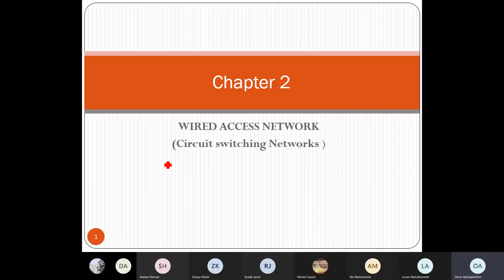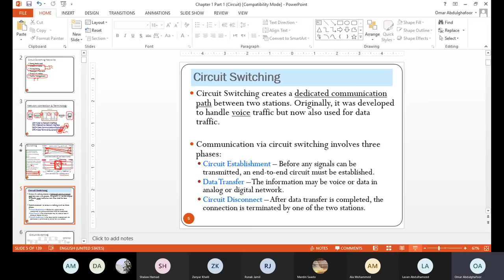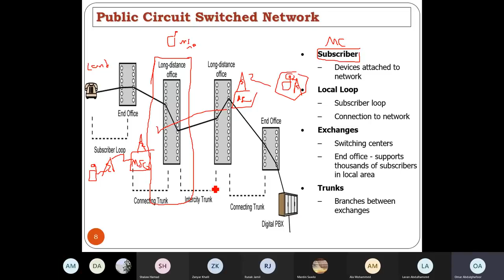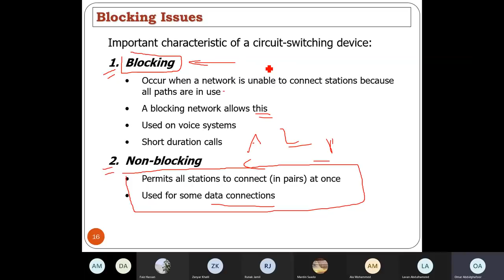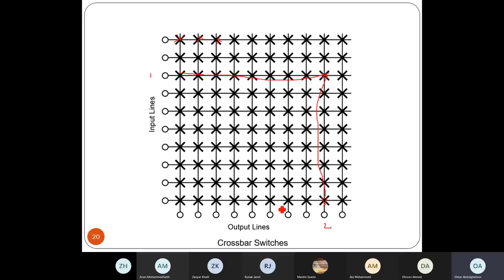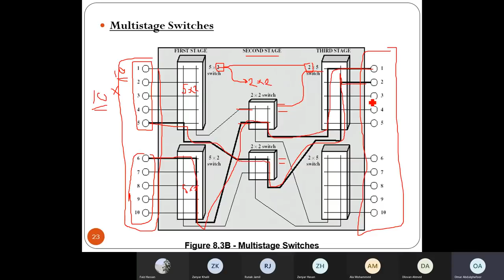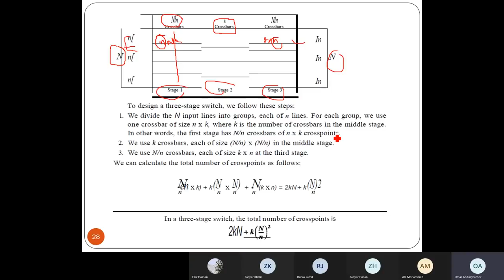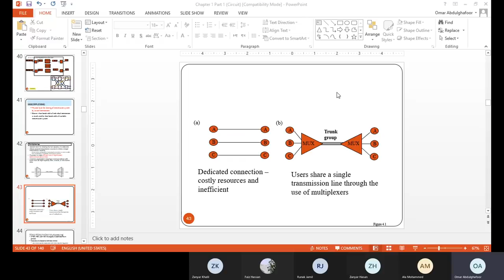Learn Engineering : Telecommunication and Network: 5G Mobile Data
Learn computer network layers or OSI layers in a computer network, OSI Model, OSI reference model or open system interconnection model or networking model including Application Layer, Presentation Layer, Session Layer, Transport Layer, Network Layer, Data Link Layer and Physical layer. Definition, Function, and use of the OSI network model. Protocols in computer network layers of OSI model.

OSI Model defines and is used to understand – How data is transferred from one computer to another in a computer network?

In the most basic form, two computers (end-points) connected to each other with LAN Cable (Network Media) and connectors (RJ45) sharing data with the help of NICs forms a network.

But if one computer is based on Microsoft Windows and the other one has MAC OS installed, then how these two computers are going to communicate with each other?

In order to accomplish successful communication b/w computers or networks of different architectures, 7-layered OSI Model or Open System Interconnection Model was introduced by the International Organization for Standardization in 1984.

Application Layer
Presentation Layer
Session Layer
Transport layer
Network Layer
Data Link Layer
Physical Layer

In this video, we will understand the networking basics. We will understand what is a
- Switch
- Router
- Gateway
- Subnet
- Firewall
- NAT
- DMZ
- Port forwarding

We will understand computer networking fundamentals using a "School" analogy. This video will give you an easy understanding of these concepts which we use on a daily basis.